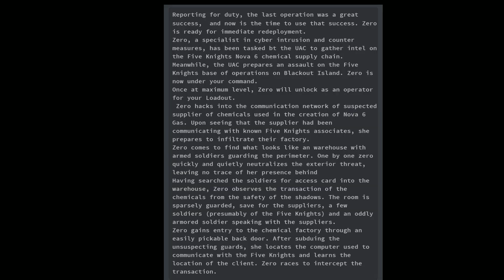Cod mobile season 7 huge leaks / cod mobile season 7 new event, br secret room, free character, codm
Please
Thanks

Thanks for🙏💕

cod mobile season 7 new gun's
season 7 cod mobile leaks
season 7 cod mobile battle pass leaks